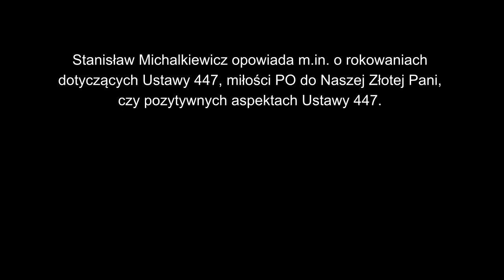Przy tobie Nasza Złota Najjaśniejsza Pani stoimy i stać chcemy!-Stanisław Michalkiewicz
Stanisław Michalkiewicz o rokowaniach dotyczących Ustawy 447, miłości PO do Naszej Złotej Pani, czy pozytywnych aspektach Ustawy 447.